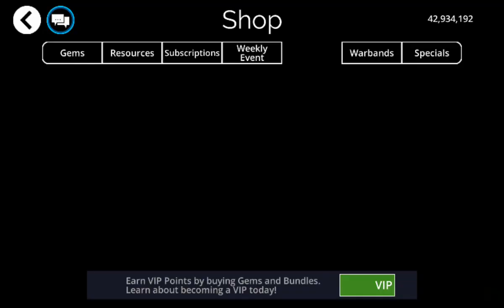GEMS OF WAR , YENİ HAFTAYA BAKIŞ , Türkçe , Bölüm 113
Gems of War , Rpg, Kart, Üçlü eşleştirme ve stratejinin karışımı olan bol içerikli hem tek hem çok oyunculu oynanabilen eğlenceli bir oyun.